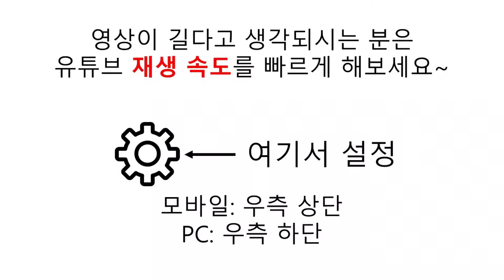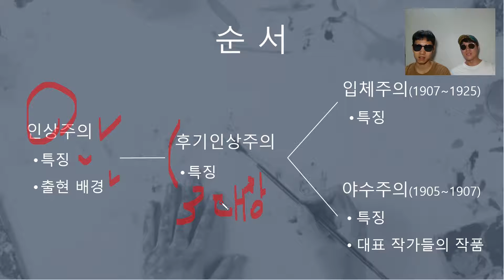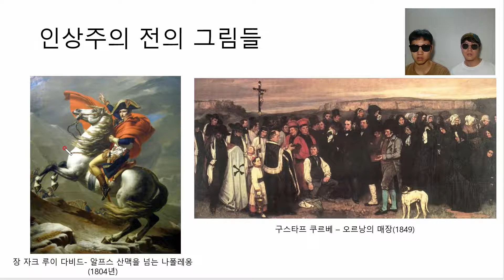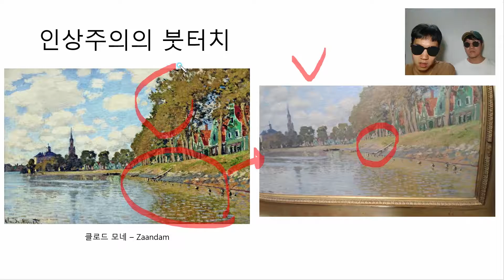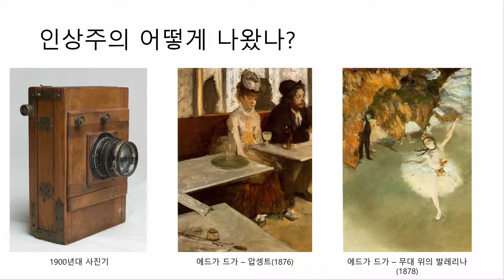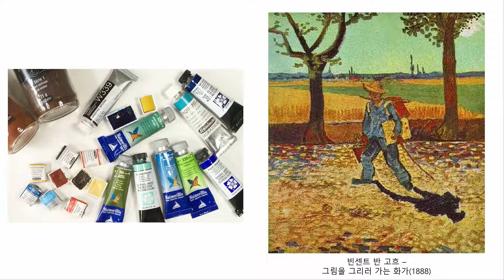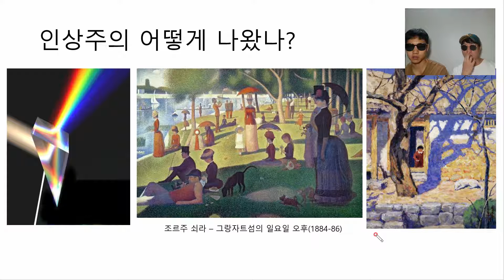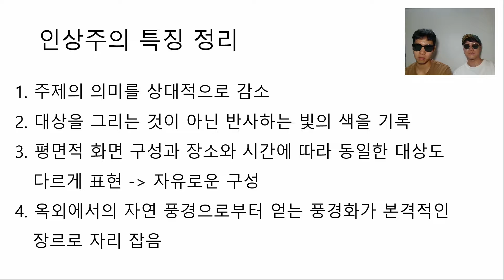야수주의 탄생 배경(ft. 인상주의)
야수주의에 대해 들어가기 전에 시대적 배경을 알아보는 내용입니다~

참고문헌
1. 야수주의 회화의 색채 표현에 관한 연구(전북대 논문)
2. 후기 인상주의가 20세기 초 서양회화에 미친 영향(호남대 논문)